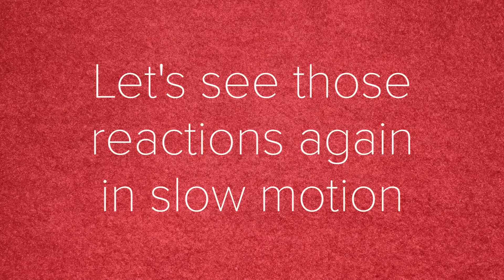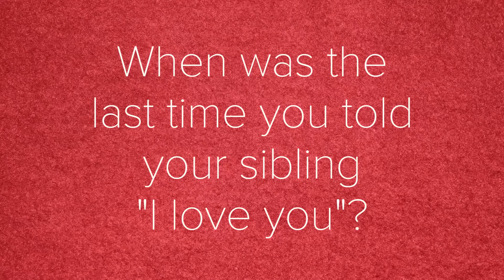Siblings Prank Each Other With I Love You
No matter how many fights you’ve had, remember to say “I love you.”

MUSIC
Hopeful Ambitions Prevail
The Open Road
City In The Clouds

Sara & Deyo Forteza